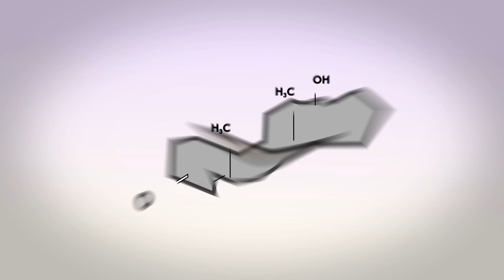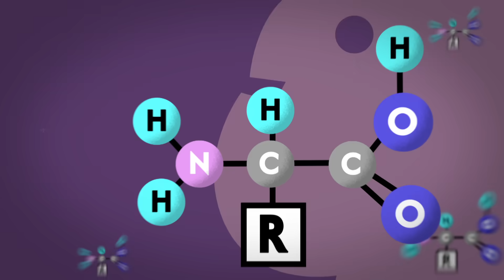What makes muscles grow? - Jeffrey Siegel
We have over 600 muscles in our bodies that help bind us together, hold us up, and help us move. Your muscles also need your constant attention, because the way you treat them on a daily basis determines whether they will wither or grow. Jeffrey Siegel illustrates how a good mix of sleep, nutrition and exercise keep your muscles as big and strong as possible.

Lesson by Jeffrey Siegel, animation by Brett Underhill.